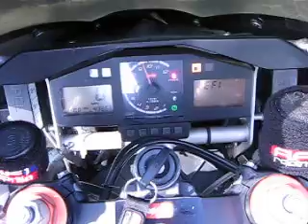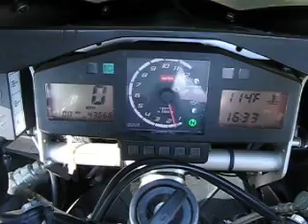Aprilia Mille Walk Around